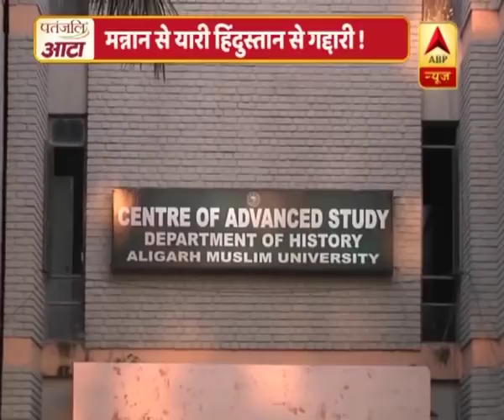क्या AMU अलगाववादियों का नया ठिकाना बन गया है ? | ABP News Hindi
अलीगढ़ मुस्लिम यूनिवर्सिटी एक बार फिर सुर्खियों में है. एएमयू में गुरुवार को आतंकी मन्नान वानी को श्रद्धांजलि दी गई और इसको लेकर जारी विवाद के बीच एक वीडियो भी वायरल हो रहा है. इसमें छात्र आजादी, आजादी के नारे लगा रहे हैं. कहा जा रहा है कि ये वीडियो भी कल का ही है और ये नारेबाजी भी उसी वक्त हो रही है जब छात्र आतंकी को श्रद्धांजलि देने के लिए जुटे थे.